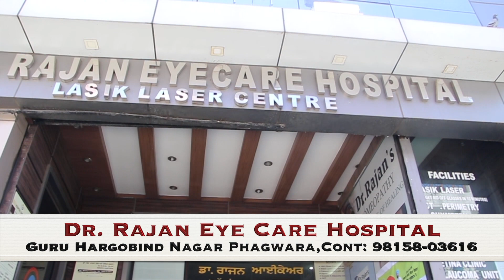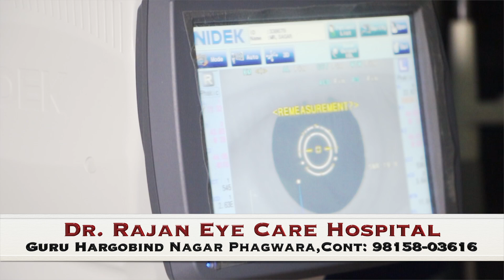MOST ADVANCED MOST TRUSTED & ONE OF THE BEST EYE HOSPITAL IN PUNJAB (DR RAJAN EYE CARE PHG)